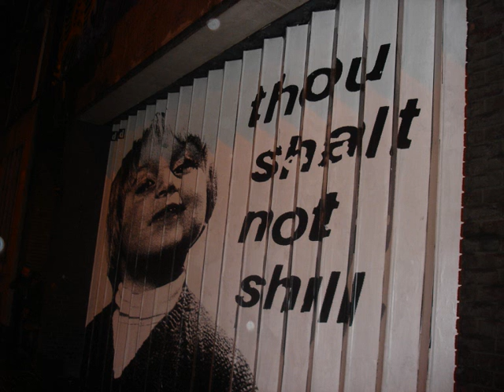mutate gallery london